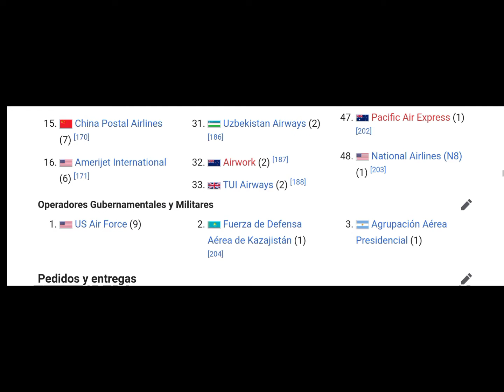Historia del 757: el avión más grande de pasillo único en la historia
En este video, vamos a echar un vistazo a la historia del avión de pasillo unico más grande del mundo, el 757. A este avión comercial se le atribuye el comienzo de la era de los aviones a reacción y el cambio en la forma en que viaja la gente.

Obtenga más información sobre el diseño único del 757, cómo llegó a ser y el impacto que tuvo en la industria de la aviación. ¡Este es un video increíble que fascinará tanto a los entusiastas de la aviación como a los aficionados a la historia!